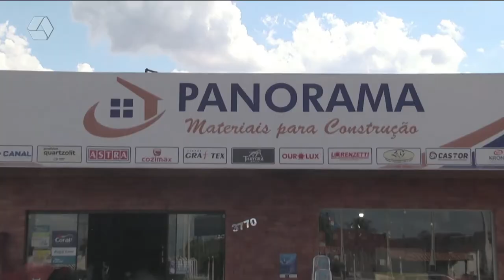Pulseira de Prata 24/05/2022